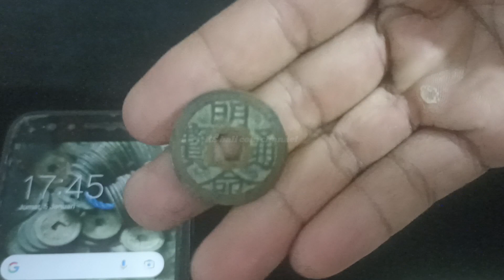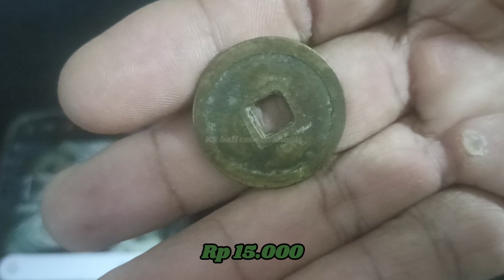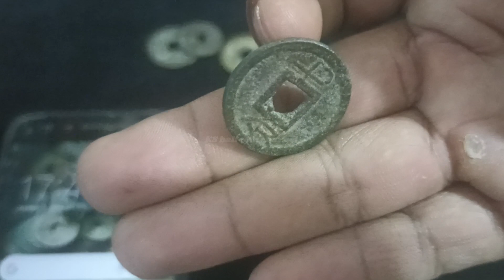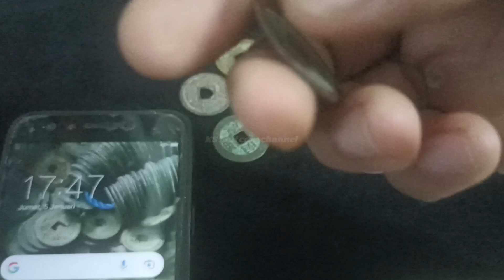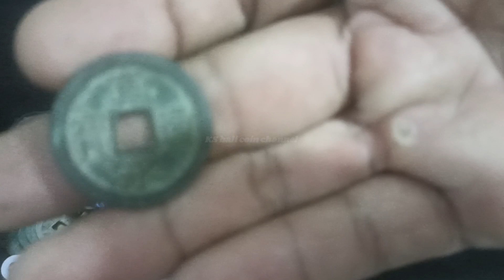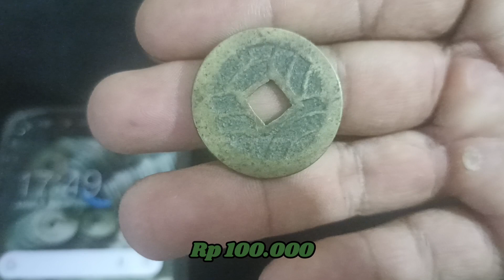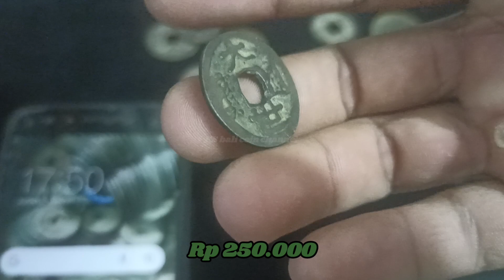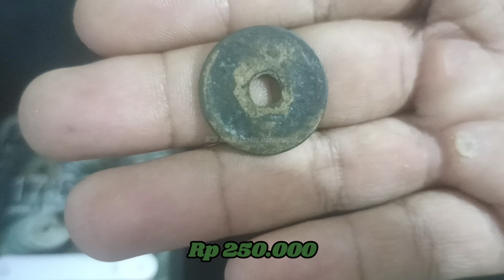koin bolong Vietnam dan koin bolong jepang dan harganya masing-masing